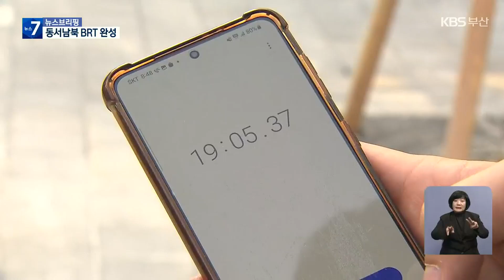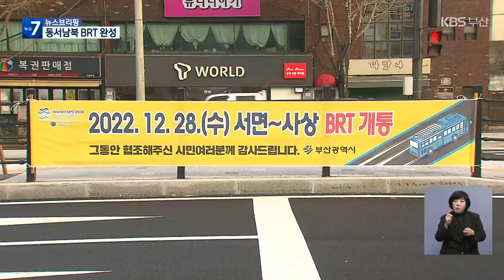BRT 첫날 출근길 얼마나 빨라졌나? / KBS 2022.12.28.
[앵커]

 부산 서면과 주례를 잇는 중앙버스전용차로, BRT가 오늘부터 운행을 시작했습니다.

 이로써 부산의 동서남북을 연결하는 BRT 구간이 완성된 건데요.

 새롭게 개통한 BRT 구간의  첫 출근길 버스를 정민규 기자가 타봤습니다.

 [리포트]

 시원하게 뚫린 중앙버스전용차로, BRT로 버스들이 달립니다.

 주례-서면 구간 BRT 개통 첫날.

 이 구간을 운행하는 시내버스들은 복잡한 교통 정체에 시달일 일이 줄었습니다.

 [정현우/시내버스 기사 : "사고의 위험성이 줄어들어서 좋고 승객들에게 정확하게 지켜진 배차 간격을 맞출 수 있어서 좋은 거 같습니다."]

 이번 개통은 2013년 BRT 구축 계획이 나온 지  9년 만의 일입니다.

주례교차로와 서면교차로를 잇는 BRT 5.4km 구간이 개통하면서 부산의 동서와 남북축을 잇는 BRT 교통체계 30.3km 구간이 완성됐습니다.

 부산시는 BRT 구간에서는 버스 속도가 19%까지 빨라지고 정시성도  25% 정도 올라갈 거라고 내다봤습니다.

 실제 시간을 재봤더니 평소 23분 정도 걸리던 길이 20분 내로 줄어들었습니다.

 [강우리/버스 이용 시민 : "아침 시간에는 차가 많이 막히는데 막히지 않고 바로 올 수 있어서 좋았습니다."]

 [배정현/버스 이용 시민 : "다른 승용차 때문에 막히는 게 없으니까 빨리 왔다 갔다 할 수 있는 게 좋은 거 같습니다."]

 일반차량 운전자들의 반응은 엇갈렸습니다.

 [강동원/부산 거제동 : "버스가 정류장에 섰다가 빠졌다가 정류장으로 들어가고, 차선을 물고 들어가면 굉장히 복잡하거든 그런데 전용차선으로 가다 보면 오히려 원활하게 소통이 잘 되는 거 같아요."]

 [김창한/택시 기사 : "불편한 것도 많아요, 사실상. 불편한 건 전과는 다르게 신호가 많잖아요. 전에는 (정류장이) 한쪽에 있으니까, 불필요한 건널목이 몇 개가 생겼잖아요."]

 부산시는 내년에는 지금까지의 BRT 사업에 대한 용역을 벌여 개선점을 분석하고 추가 도입 여부도 검토하기로 했습니다.

 촬영기자:류석민/영상편집:전은별